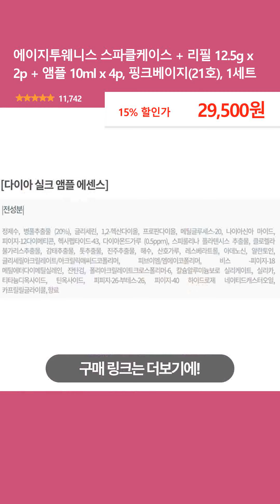에이지투웨니스 스파클케이스 + 리필 12.5g x 2p + 앰플 10ml x 4p, 핑크베이지(21호), 1세트